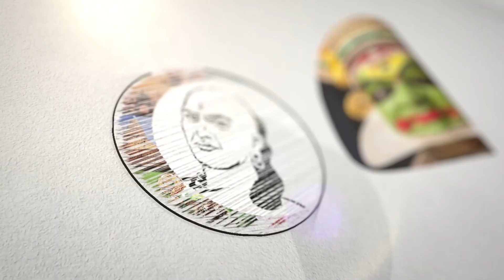மோடிக்கு பாராட்டு| Twist வைத்த சரத் பவார் | Sharad Pawar | BJP | PM Modi | Chanakyaa News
மோடிக்கு பாராட்டு| Twist வைத்த சரத் பவார் | Sharad Pawar | BJP | PM Moidi | Chanakyaa News

சாணக்யா!